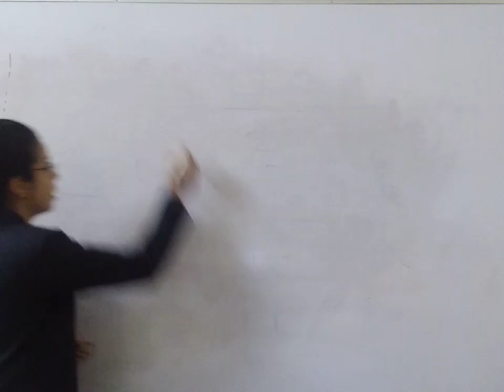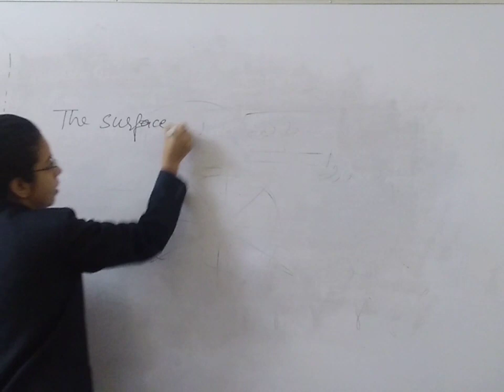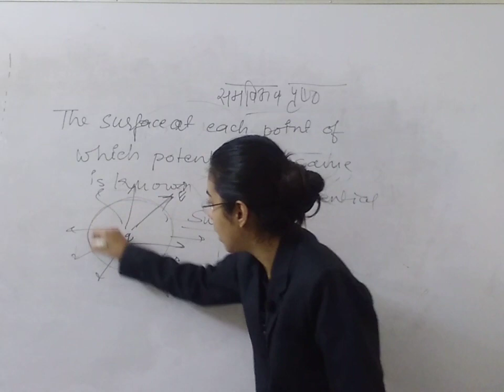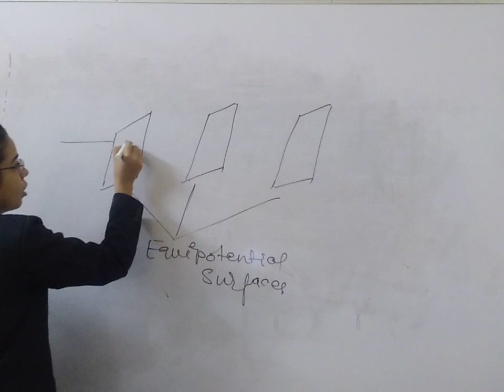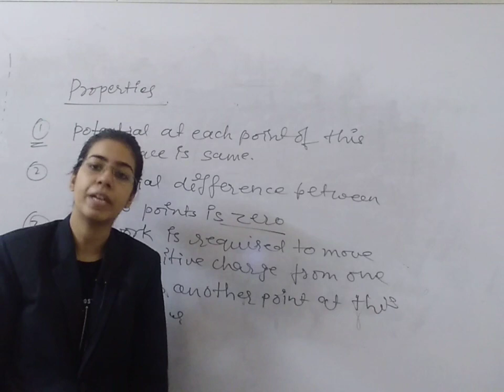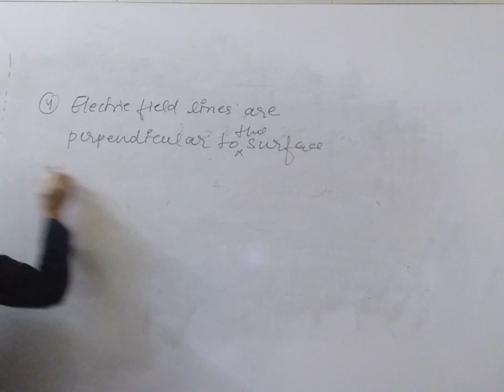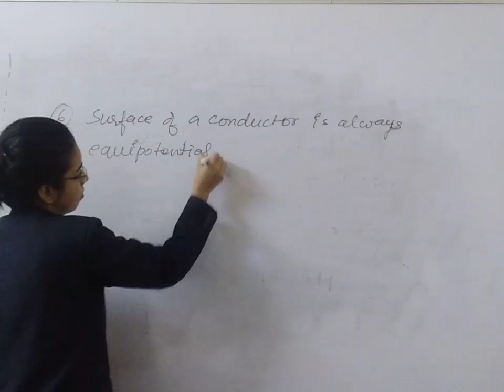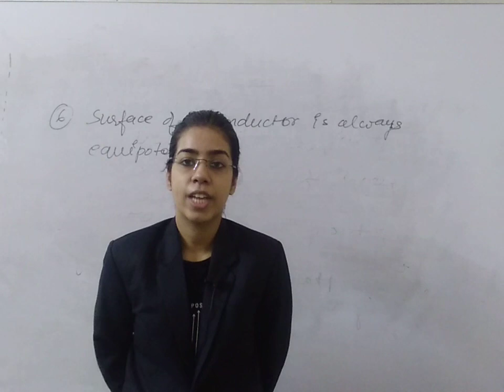Electric Potential - 6 | Physics | Class 12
Equipotential Surface and its Properties | Anjali Soni